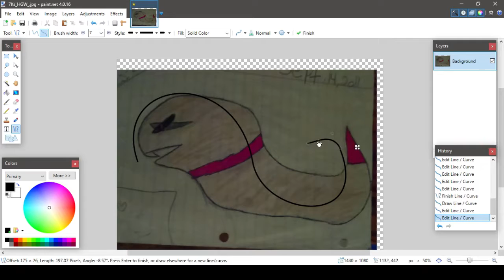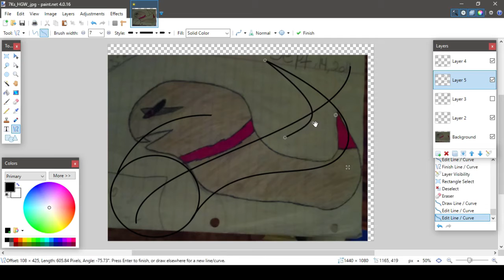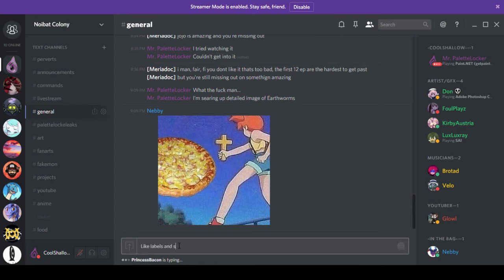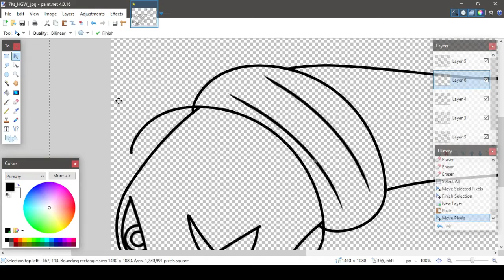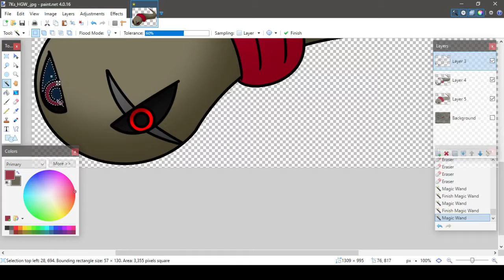Fakemon Speed Art: Wormavour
THIS IS AN OLD VIDEO DURING THE COOLSHALLOW ERA (Released during 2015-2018)

Welcome to my Fakemon series! This series is Fakemon that I made in 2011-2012, that's why most Fakemon looks not as good as my art now! I'll keep the same style but with a little edits in the Fakemon to make them look better! Hope you guys like them!